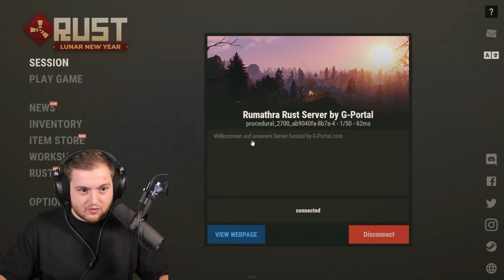😍😂 ERSTE FOLGE direkt HIGHLIGHT 2022?! RUST COMEBACK nach 1 JAHR WARTEN!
Zusammen mit 40 anderen Streamern starten wir das große RUST PVP Projekt 2022! Keine Regeln, einfach Spaß haben!

Viel Spaß!

• Twitch (Livestream fast täglich ab 18/19 Uhr!)